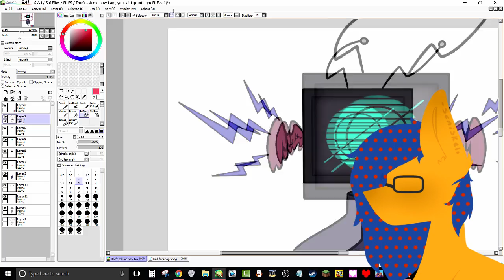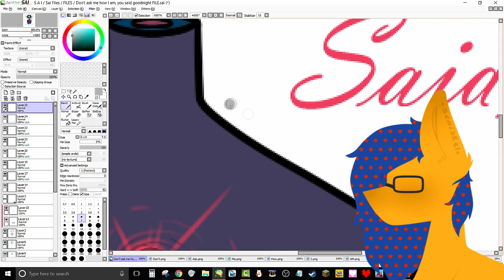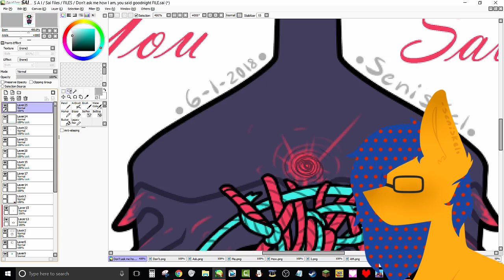Don't Ask Me How I Am.. || SPEED-PAINT (READ DESC.)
[THE MUSIC LOOPS ITSELF, IT'S ONE SONG!]

Hello everyone! I'm so sorry it took so long for me to upload, I will try to upload more often now that I can make my videos so much faster and make the upload experience less of a pain!

I hope you all enjoy this speed-paint, I will (hopefully) be uploading another video soon!

Enjoy everyone, I hope you all have a good day/night!

TIME TAKEN: 1 day! (Surprisingly!)